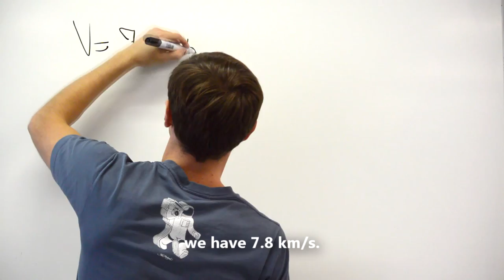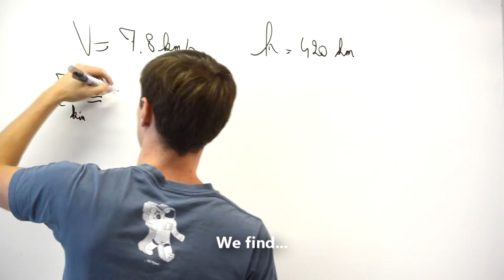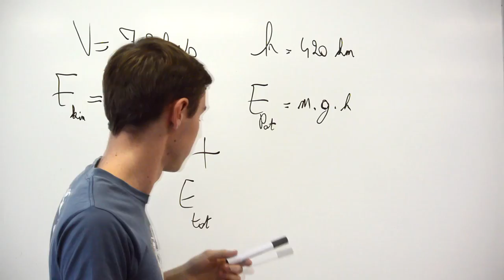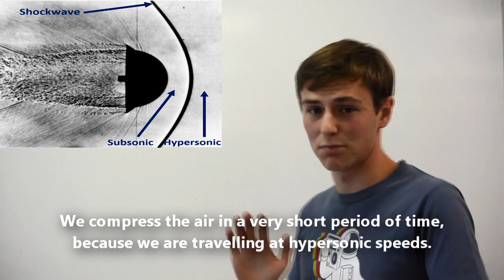ATV education challenge - Why ATV-5 will burn-up during re-entry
This video is my contribution to ESA's "ATV education challenge", in which I explain and demonstrate why ATV-5 will burn-up during its re-entry.